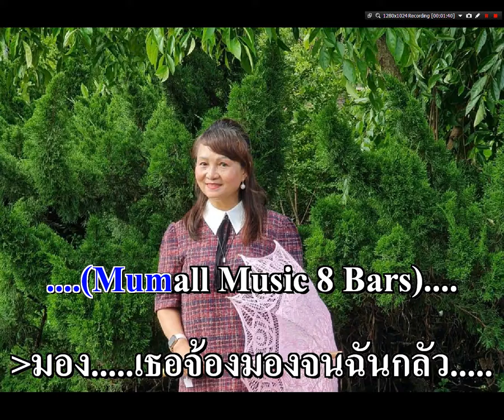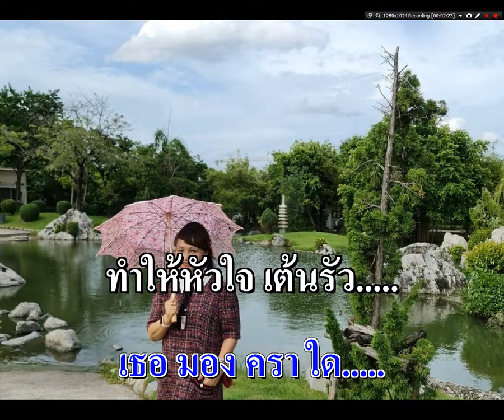ฉันก็ชอบเธอ พรกมล ภรพิชิตร (Master)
ศิลปิน..พรกมล ภรพิชิตร (Master)
คำร้อง/ครูหมู